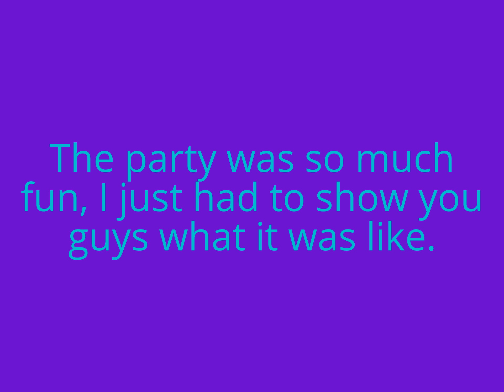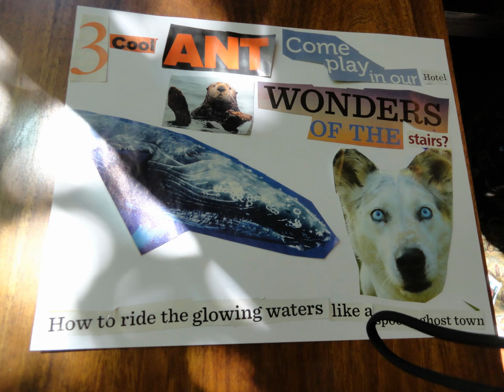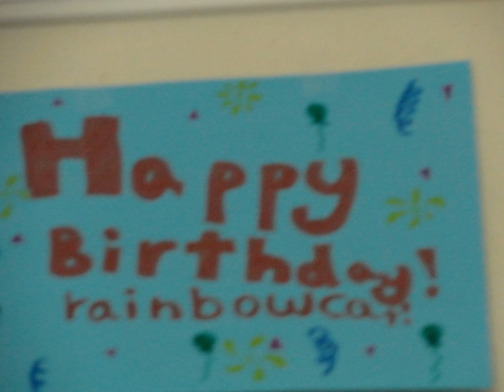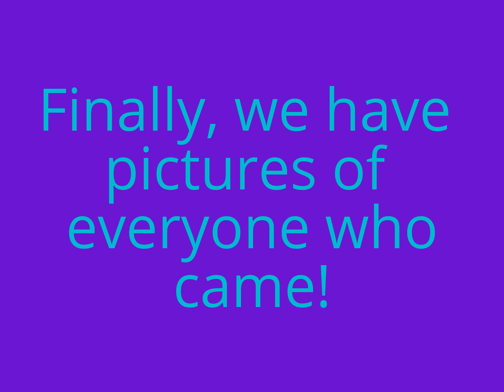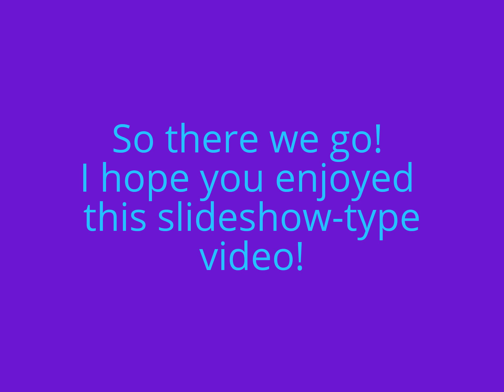Birthday party pictures!!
No need for a description!!